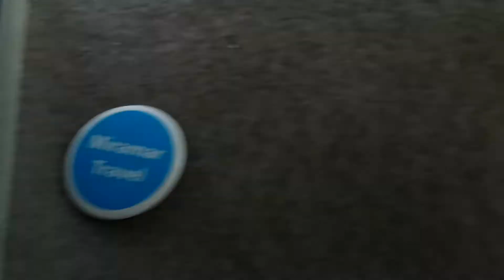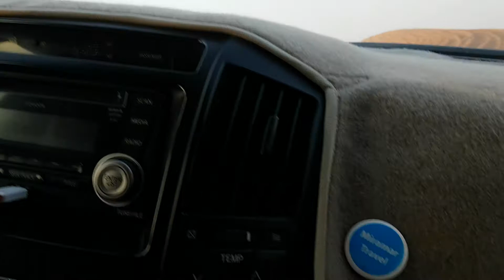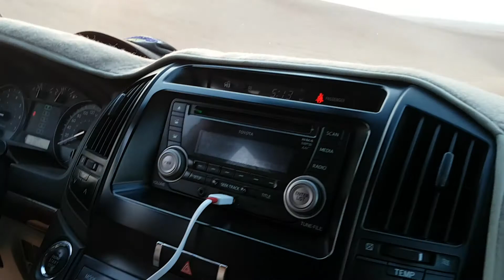Dubai- Desert Safari- Get trady for the real actual bumppy ride Desert Safari on Land Cruiser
The Evening Desert Safari is a must-do for any adventure seekers visiting Dubai. Convenient round trip transportation will pick you up from your hotel in a 4 wheel drive and take you out to explore the Arabian desert. Test your balancing skills in an exhilarating sand boarding experience or try out the other many fun activities available for you to do including camel riding, dune bashing, and henna painting. Take time to look around and take pictures, this tour is a great opportunity to capture breathtaking views of the desert during sunset. End the night with a Tandora and belly dancing show under the stars while indulging in a delicious BBQ dinner with unlimited soft drinks and shisha smoking.